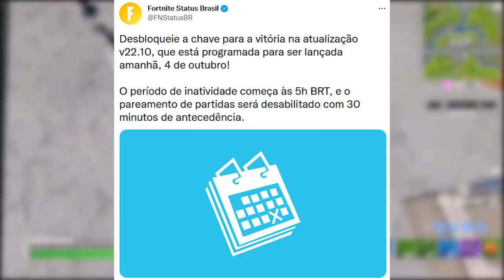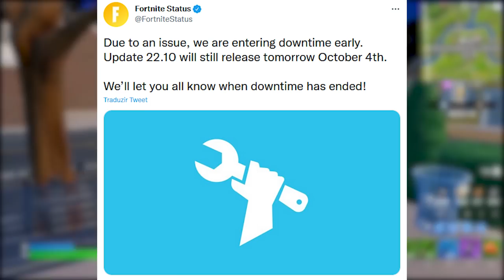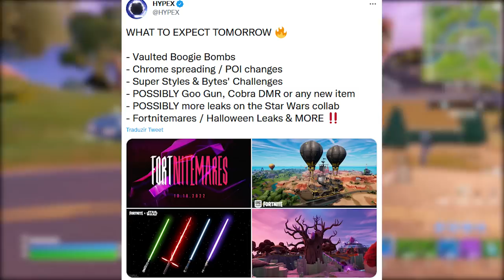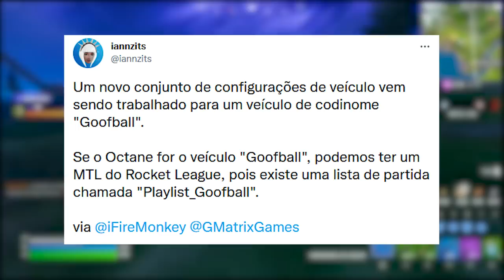FORTNITE - JOGO OFFLINE, UPDATE 22.10 e PEGAR ESTILOS PASSE DE BATALHA?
Fala gurizada, nesse vídeo comento sobre Fortnite offline, update 22.10 e muito mais. Espero que gostem :)

Programa para editar: Adobe Premiere